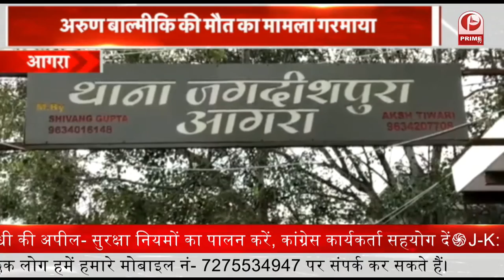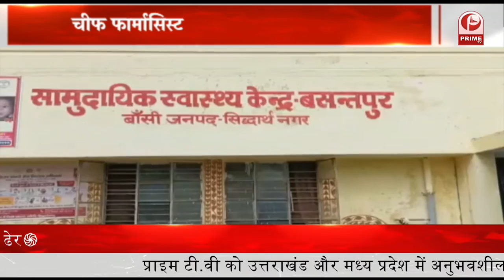Samajwadi छात्र सभा का बैल गाड़ी प्रदर्शन || Prime Tv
योगी मोदी सरकार शर्म करो नही तो डूब मरो का नारा भी दिया | साथ हीसपा नेता ने कहा महंगाई पर नियंत्रण नही हुआ तो समाजवादी छात्र सभा बड़ा आंदोलन करने को बाध्य होगी |